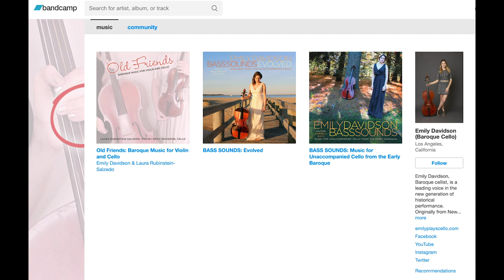EmilyPlaysCello 2023 Welcome Video! Updates, Baroque Music, Period Instruments, and more